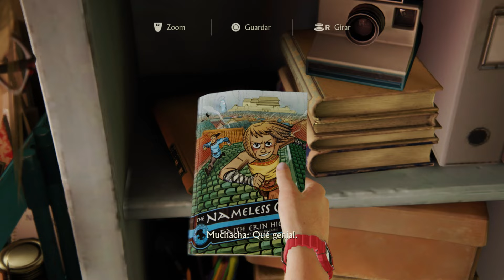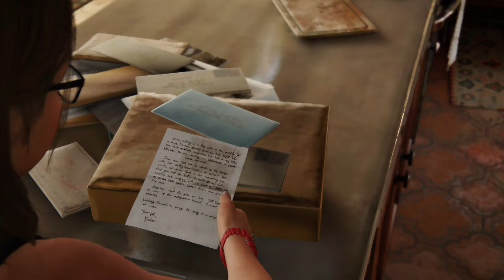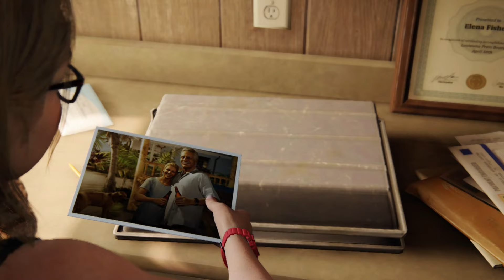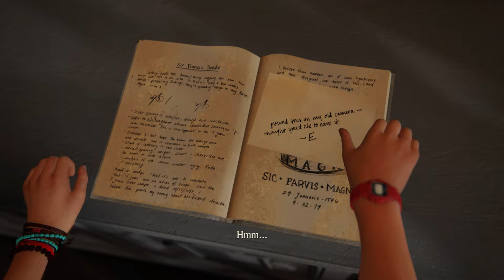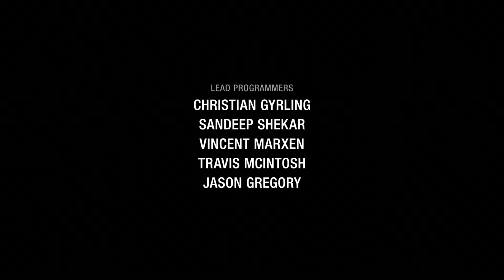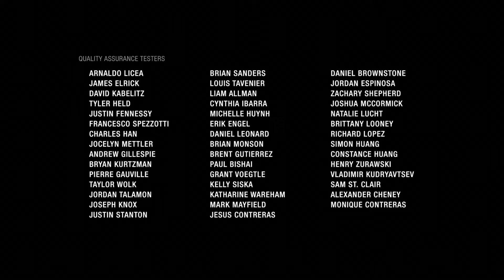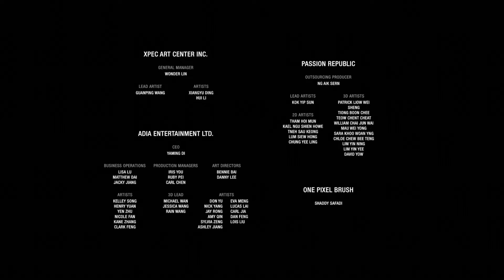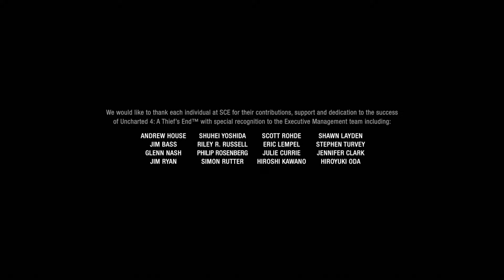UNCHARTED 4: A Thief's End - #13: FINAL 🔫 NATE VS. RAFE🌎 UNCHARTED 4 PC ESPAÑOL LATINO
🕷️ SAM tuvo razón todo el tiempo... el barco y tesoro de AVARY estuvo aquí todo el tiempo...

🕸️ Pero RAFE y NADINE llegaron antes... y como el egoísta y bastardo loco que es... RAFE quiere terminar esto de una manera épica. Nosotros le daremos el final épico.

✪ Si te interesa ver algún momento en especial aquí tienes los momentos más importantes del video ¯\_(ツ)_/¯

✪ Especificaciones de mi PC (ง'̀-'́)ง

➵ Procesador: AMD Ryzen 5 2600
➵ Memoria RAM: 16GB (8x2)
➵ Placa Madre: ASUS TUF B450M Plus Gaming
➵ Tarjeta de Video: NVIDIA GeForce GTX 1060 6GB
➵ Disco Duro (SSD): Kingston 223GB Sata-2
➵ Discos Duros (HDD): Western Digital 2TB (x2)

✪ Otros

➵ Monitor: Samsung (1920x1080 60hz)
➵ Cascos: LX-3000 Microsoft
➵ Software de grabación: MIRLLIS ACTION!
➵ Software de Edición: Filmora X